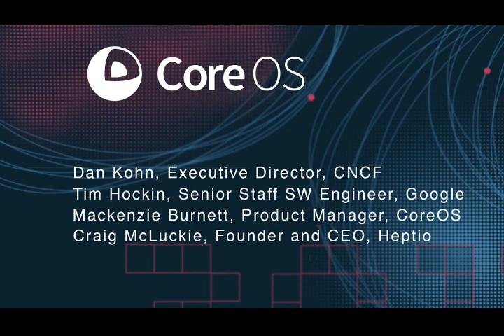DockerCon North America 2017 Happy Hour Panel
During DockerCon North America 2017 in Austin, Texas, CNCF Executive Director Dan Kohn moderated a panel on Kubernetes, its ecosystem, and the growing community supporting it.

Panelists:

• Tim Hockin, Senior Staff SW Engineer / Engineering Manager, Google
‎• Craig McLuckie, Founder and CEO, Heptio
• Mackenzie Burnett, Product Manager, CoreOS
• Moderated by Dan Kohn, Executive Director, CNCF